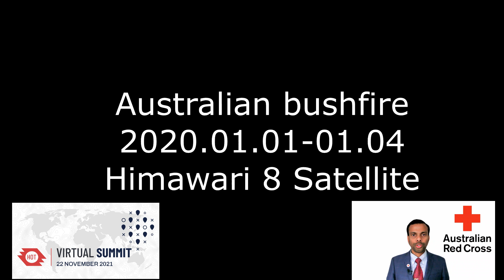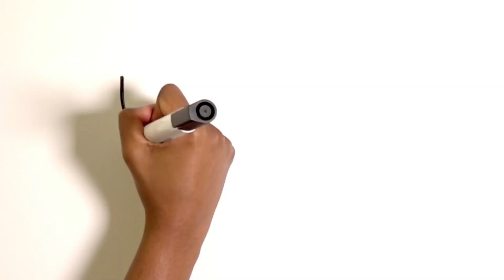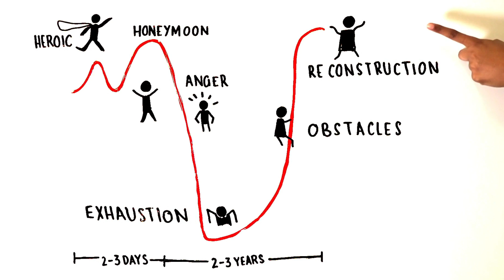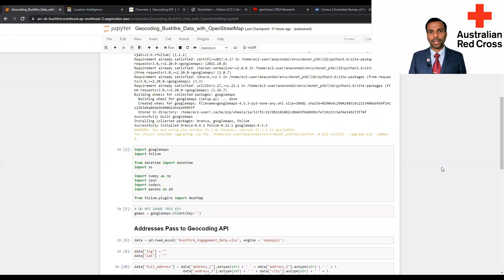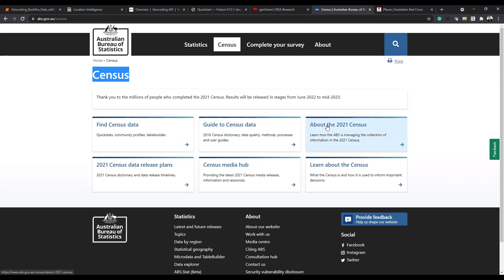HOT (Humanitarian OpenStreetMap Team) Summit 2021 | Mapping of Australian Bushfire Engagement Data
Introduction:

The Australian Red Cross uses state-of-the-art capabilities in data science, geocoding, mapping and visualising geospatial engagement data. Further, we are analysing these data with the 3rd party data such as the Australian Census, demographics, and socioeconomic segments. We have also enabled multiple research partnerships to explore the opportunities to incorporate satellite data and crowdsourcing data such as Twitter, Facebook and other social media data for creating values. We believe our effort will optimise the humanitarian engagement in the near future.